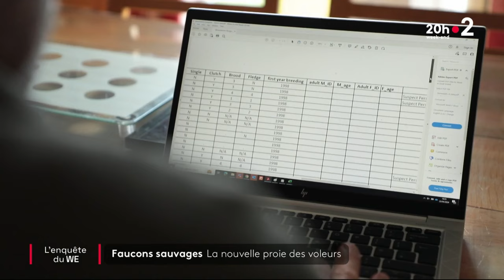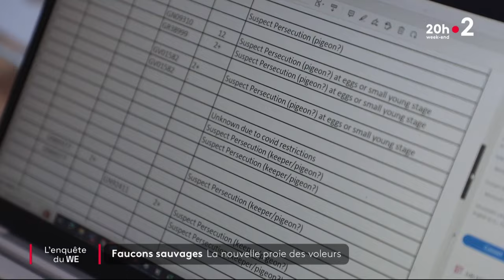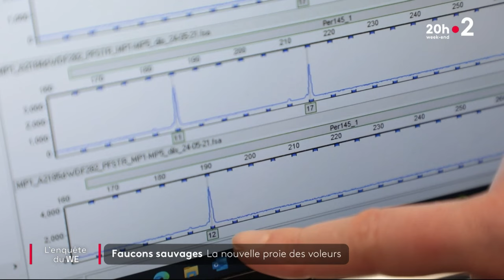Faucons sauvages : la nouvelle proie des voleurs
🦅 En Ecosse, les faucons sauvages sont la proie d'un vaste trafic très lucratif à destination du Moyen-Orient, où ces oiseaux sont particulièrement prisés pour des courses.